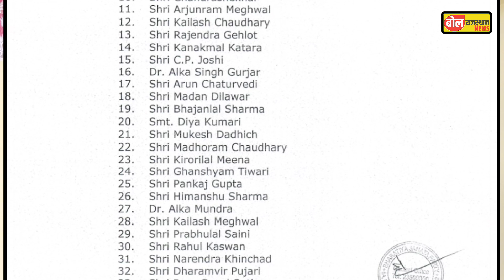Sardarshahar में Congress और BJP के बीच में RLP के Hanuman Beniwal की तूफानी रैली! Bol Rajasthan